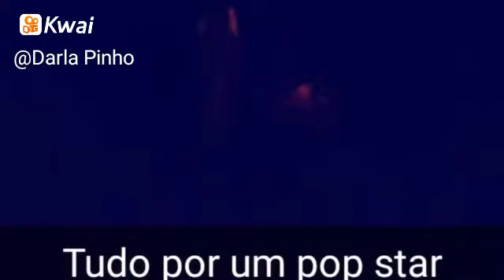Tudo por um pop star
Darla Pinho:Tudo por um Pop Star